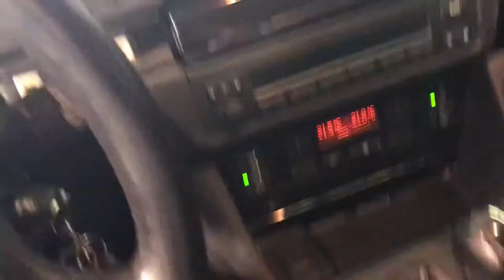Т4800 ДВС (Двигатель) BMW E39 2.5td 256D1 M57D25